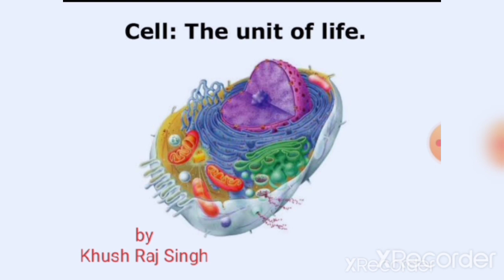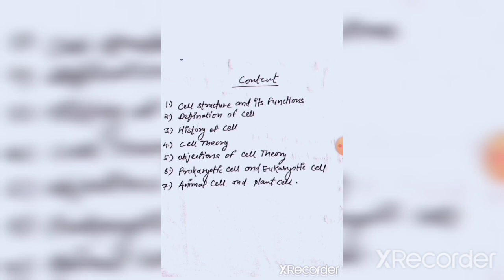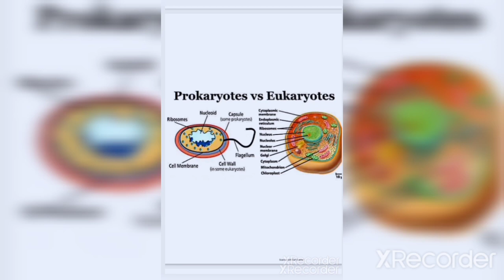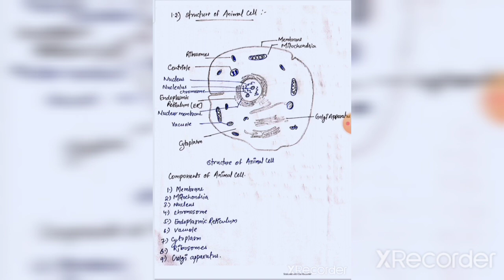BIOLOGY| CELL-THE UNITE OF LIFE| L1| CLASS 11| CBSE|NEET| JET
This is the lecture for ncert class 11 biology, unit CELL THE UNIT OF LIFE